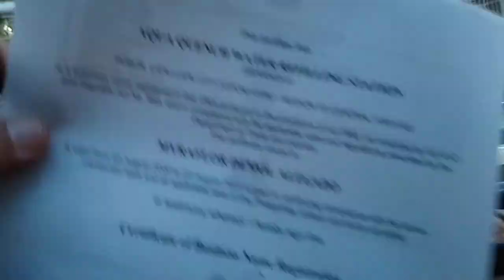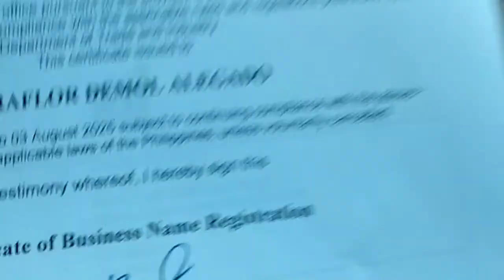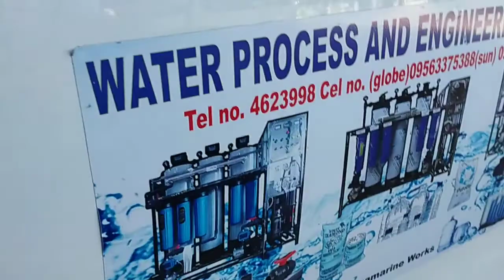Part 2 at the site area.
Installation site works